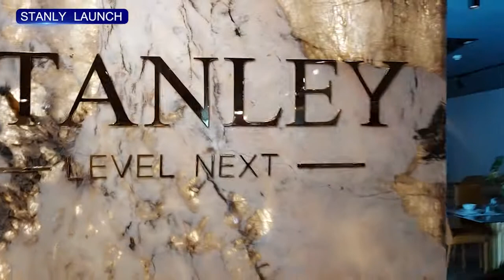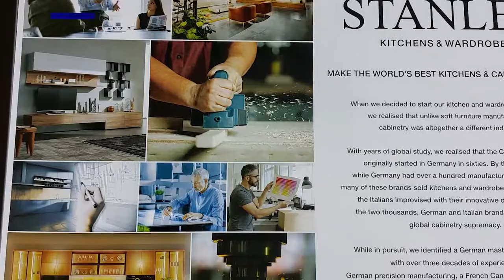Stanley Home Luxury Grand Launch Hyderabad | ZEE Telugu News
Stanley Home Luxury  Grand Launch  Hyderabad